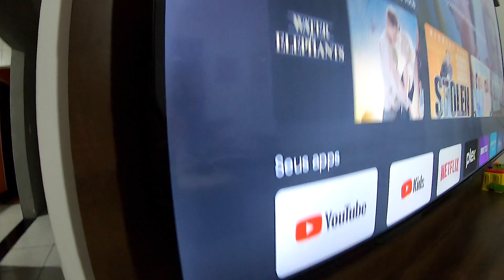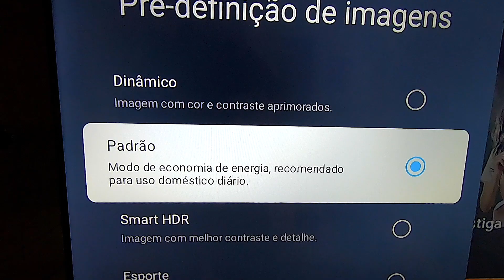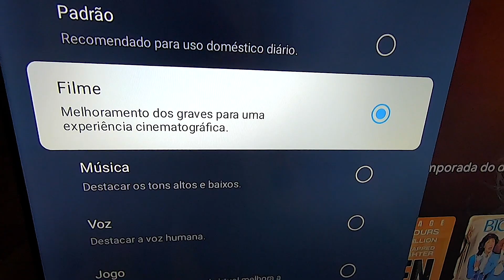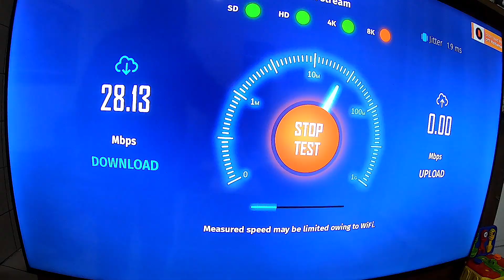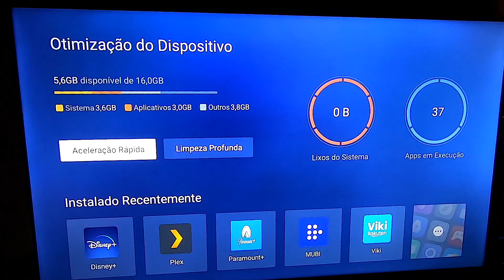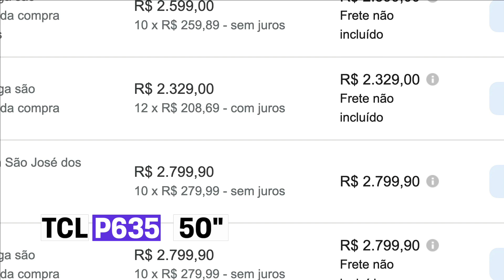TCL 4K HDR GOOGLE TV P635 / NÃO COMPRE ANTES DE ASSISTIR A ANÁLISE - REVIEW - NERD RABUGENTO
CONFIRA O MELHOR PREÇO DA TCL P635 55
CONFIRA O MELHOR PREÇO DA TCL P635 50
COMPARE O PREÇO COM OUTRAS TVS

Antes de comprar, saiba tudo sobre a TCL 4K HDR GOOGLE TV P635, uma das tvs de entrada da TCL no Brasil. A TV mais barata do Brasil!

Será que vale a pena comprar?

TCL 4K HDR Google TV
P635

· HDR 10
· Google TV
· Ok Google
· Dolby Audio
· Dynamic Color Enhancement
· HDMI 2.1
· AIPQ2.0
· EDGELESS DESIGN

A evolução da TV LED: detalhes das imagem mais nítidas, com altos níveis de brilho e contraste e menor consumo de energia.

Capítulos ⌛
00:00 INTRODUCÃO TCL P365
00:08 ANÁLISE DA TV TCL P365 4K LED
00:59 O DESIGN DA TV TCL P365
01:26 O CONTROLE REMOTO DA TV TCL P365
01:58 A QUALIDADE DA IMAGEM DA DA TV TCL P365
03:50 O SOM DA TV TCL P365
04:37 A TECNOLOGIA DA TV TCL P365
05:20 O GOOGLE TV DA TV TCL P365
06:20 AS CONEXÕES DA TV TCL P365
06:44 O PREÇO DA TV TCL P365
07:20 VEREDITO: VALE A PENA COMPRAR A TV TCL P365?

Política de Comentários do Canal:
I. Ao comentar você concorda e permite que o texto, nome de perfil e imagem de perfil, possam ser eventualmente usados para ilustrar e compor conteúdo em vídeo e postagem aqui deste canal, sem custo ou ônus para o criador;
II. Comentários estão sujeitos à moderação do criador do canal e ao sistema automático do YouTube; Os comentários devem ser adequados ao assunto/tema do vídeos/canal. Comentários fora de contexto podem ser excluídos;
III. Estas regras são retroativas e se aplicam a quaisquer vídeos que tenham comentários públicos.
IV. Se o comentário for excluído (pelo perfil que comentou ou pelo administrador do canal), mas já tiver sido usado e exibido em algum vídeo do canal, o conteúdo em vídeo NÃO será excluído.